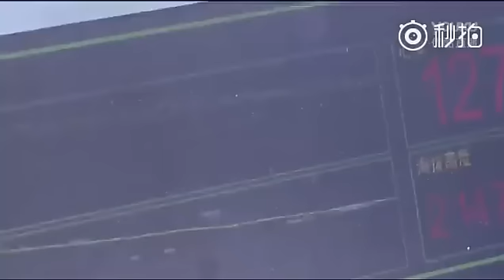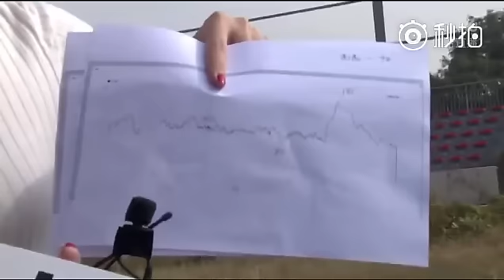[Clip] 161020 Feng jianyu 《Skydiving》[小妃子ZG]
Cr.小妃子ZG